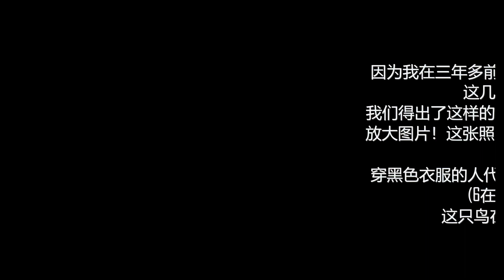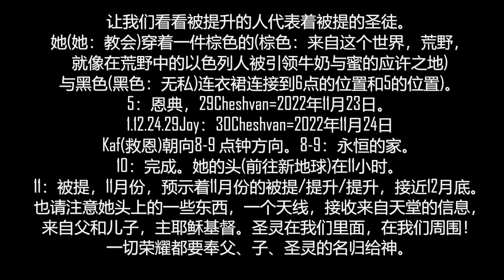2022年08月24日救恩 教会被提 飞鸟